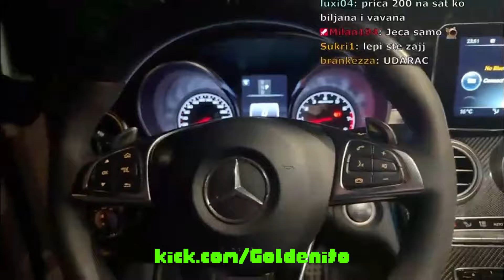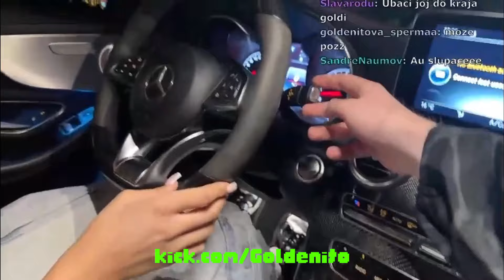GOLDENITO DAJE PIJANOJ DEVOJCI MERCEDES! *udarac*